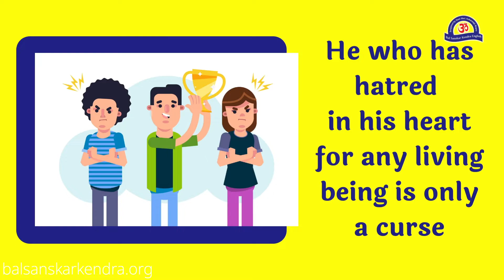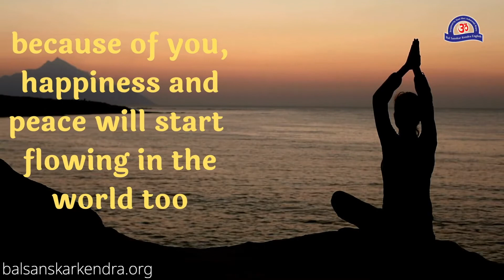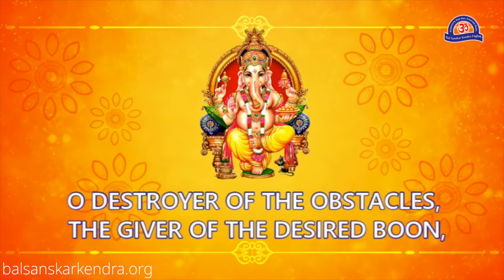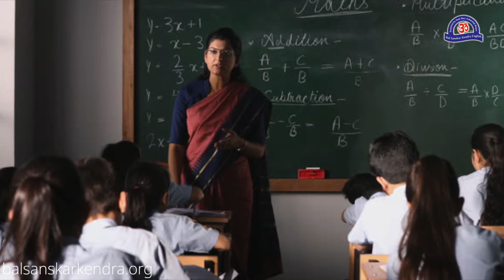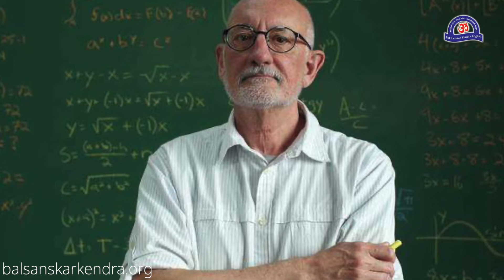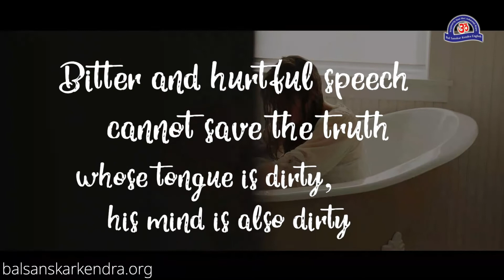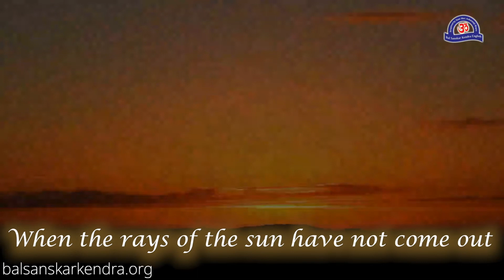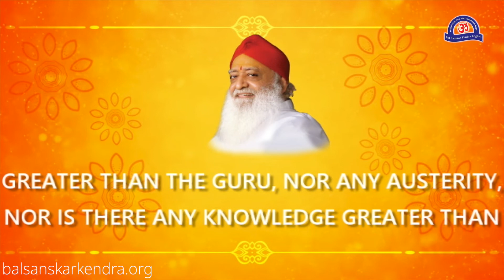WHAT IS TRUE HELP AND TRUE ASSURANCE ? WINSOME BEHAVIOR [ BSK ENGLISH VIDEO SERIES ]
CLICK ON THE TIMELINES BELOW TO JUMP TO THE TOPIC ON THE VIDEO

THIS WEEK BAL SANSKAR KENDRA SESSION CHAPTERS

00:00 WINSOME BEHAVIOR
02:23 SPECIAL EXPERIMENTS TO INCREASE THEIR INTELLIGENCE
04:21 OM MANTRA JAP
05:36 TILAK AND GANESH STUTI
08:04 TRATAK TIME FOCUS EXERCISE
13:13 STORY: THE TRUE HELP AND TRUE ASSURANCE
15:22 QUOTE OF THE WEEK
15:57 FUN GUESSING GAME
16:58 PROGRESSIVE VISION: SWEET WORDS
17:44 GLORY OF INDIAN CULTURE: RINSING
19:15 HEALTH TIPS: HOW TO PROTECT HEALTH IN AUTUMN?
20:53 DO'S AND DON'TS ON SATURDAY
21:49 ACTIVITY: BAL SANSKAR KENDRA TEACHER
22:11 HOMEWORK & QUIZ
23:15 SESSION END